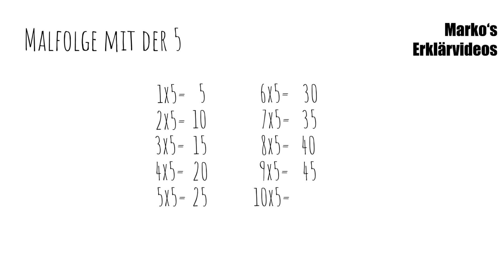Malfolge mit der 5 - Übungsvideo für Grundschul-Kinder.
Multiplikation mit der 5. Lernvideo für Kinder der Grundschule.